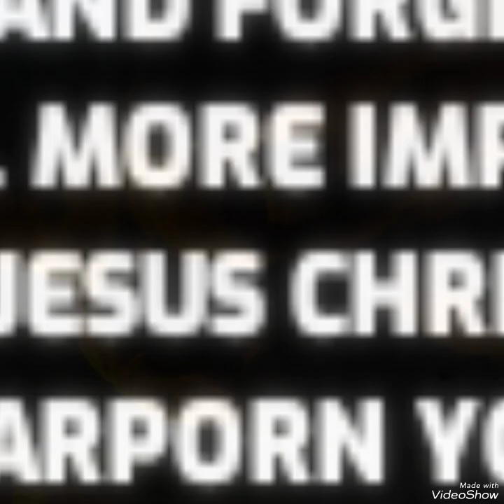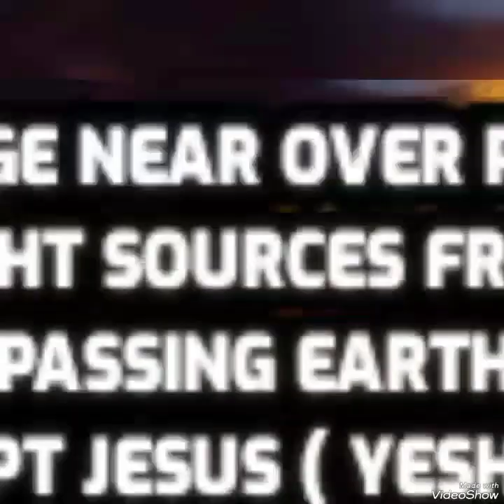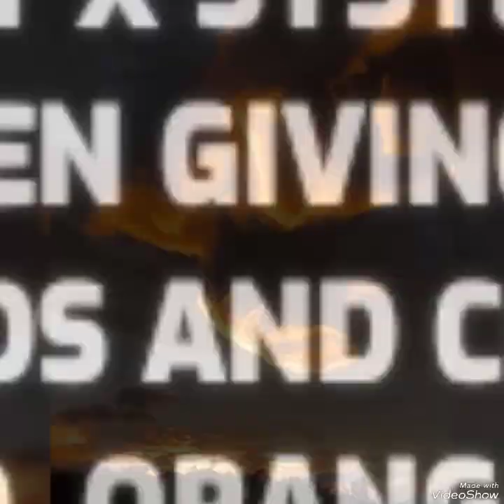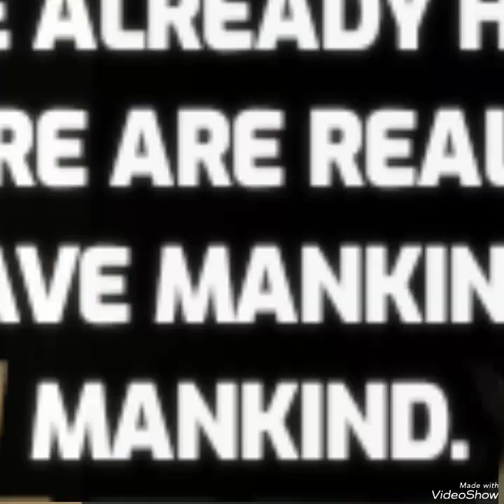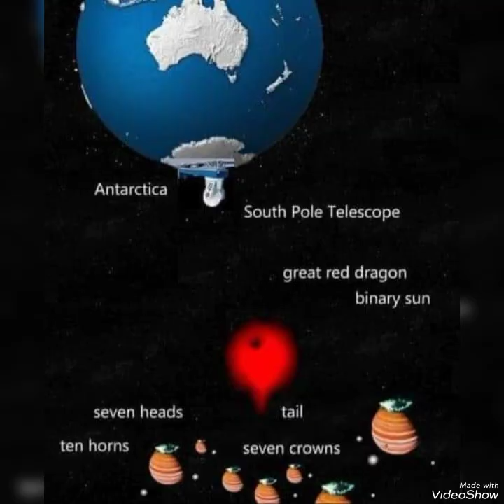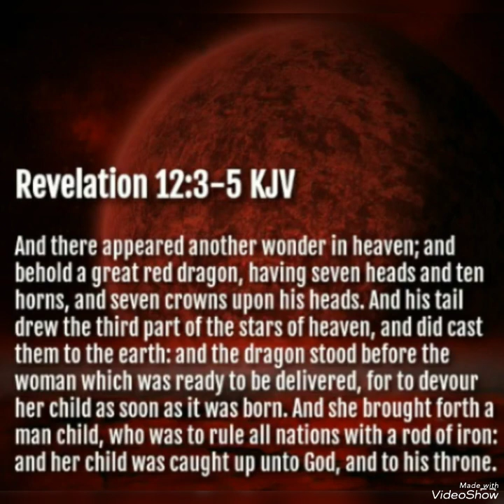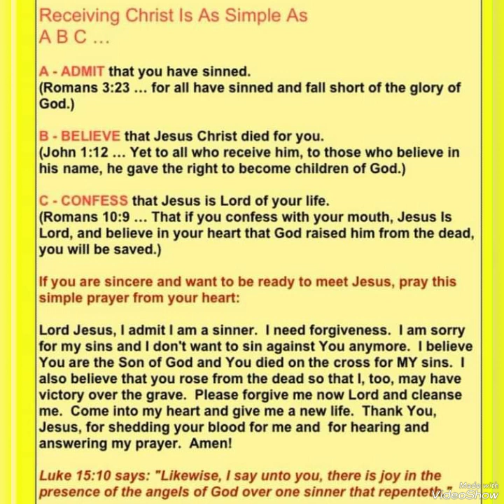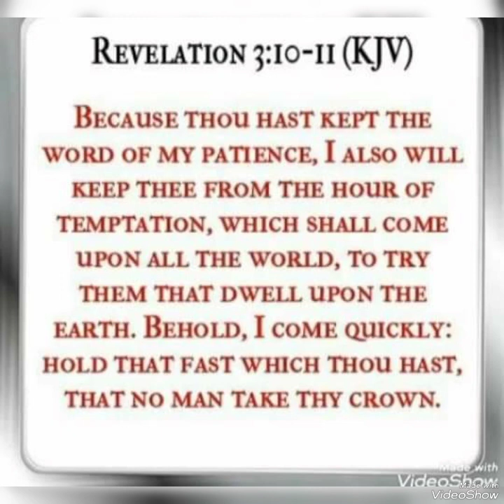FIERY CLOUD TAIL IN FRANCE FROM A PLANET X-BIBLICAL WORMWOOD SYSTEM BODY/HAWAII VOLCANO🔥/READ BELOW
Today is now 12/1/22.  i am showing as always the signs in the heavens that Jesus christ (known as yeshua in Hebrew, and called by many different names) warned to be seen before his second coming. Those signs specifically from the (planet x/ nemesis/ nibiru/ Biblical wormwood of Revelation 8/ red dragon (being planet x of Revelation 12) what NASA calls the planet 9 system evidence.. also today I'm showing some breaking news...This videos highlights: BREAKING NEWS out of Hawaii where the massive Mona lua volcano that's considered a super volcano and what mainstream calls the biggest volcano in the world exploded turning Hawaiin skies blood red though to skies are blood red from red iron oxide dust blanketing the skies globally and waters just as occured from our twin sun called planet x the brown dwarf star. As its called wormwood or the fiery red dragon and nemesis the ( destroyer ) in our bible...just as it occured during the 10 biblical plagues during moses' time in the book of exodus it was recorded down as it also occured not only in Egypt but globally times past as all ancient societies recorded the 10 plagues and red waters and skies due to the red iron oxide dust that turned waters/skies red falling from planet x just as is happening again. Planet x system insider mike from around the world told paul begley on Paul Begley youtube channel a while ago just as other insiders have said that first we will see a red dust event before the main events and horrific things come from Planet x which is coming now and the planet x system that's been here in our solar system gradually messing up earth and all planets/ moons in earths solar system since 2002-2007 as its gradually getting worse and will speed up... And mainstream media is calling Mona lua the biggest volcano in the world. That's a lie. There's much worse volcanoes under the oceans and under lands that they aren't telling the public about. Such as one insider mike warned about he called a fiery caldera sitting under Japan that's now starting to be active and when it blows all of Japan will be wiped off the map though sadly the Japanese elite won't tell their people that. Not including other massive ones bigger than Tonga and others even bigger than Yellowstone. As earth gets slapped with planet x system radiation from backside of earth like today and with solar radiation hitting earth hard daily and gamma ray burst ( star that exploded long ago insider mike warned about years ago ) red band waves of cosmic energy smacking earth with cosmic radiation then expect major eruptions soon globally and more bigger quakes in various places as Jesus warned before his second coming, as is happening at fast pace. You'll see planet x systrm skies being seen worldwide. Indonesia has had their skies blood red and orange the past 4-5 days now due to the red iron oxide dust and planet x system bodies lighting up the skies not including many other locations. You'll see what I call a massive ( atmospheric tail ) in France which is a cloud tail that comes close to the ground usually with the color blood red, fiery orange, or pink and yellow or a mixture of the colors, as when certain planet x system objects of the planet x system and comet bodies of the PX system pass earth they can change our cloud structure and atmosphere creating massive cloud tails to come down almost to the ground. No it's NOT petrol which is GAS in simple terms as occultist nancy leider pushes. Which so others know she pushes occultist theology pushing " aliens" will help us. No.. 3 dimensional entities fallen in nature are here and coming in with nibiru and planet x to KILL not help mankind..plus more like pictures caught by me+others. Newcomers, Jesus Christ is the only way to God and heaven ( John 14;6) and the only way to escape the judgement coming( REVELATION 3:10/ REVELATION 12:5/ 1 THESSALONIANS 4/ 1 CORINTHIANS 15/ john 14:3- bible references.) Pray if you have not accepted Jesus (yeshua) as Lord read BELOW my video in my pinned comments section.